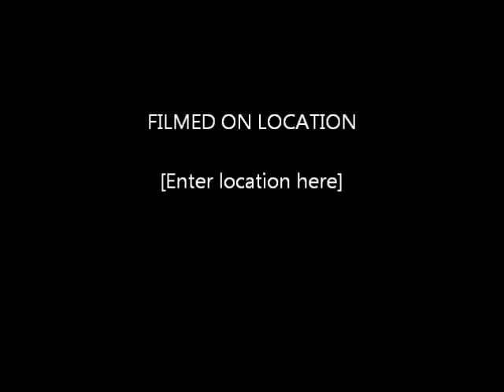koko-euro-spoko-2012 Hymn Euro 2012 parodia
Hymn Euro 2012.
Troszke zmieniony
Parodia audio.
Wojciech Glanc Brzuchomówca